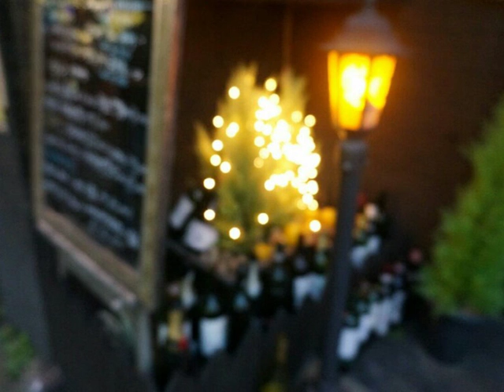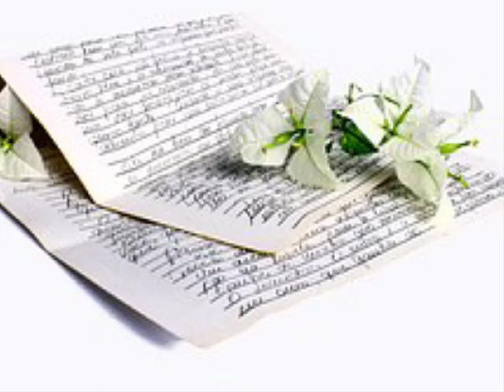서창우 [`94 SOMETIMES] SOMETIMES